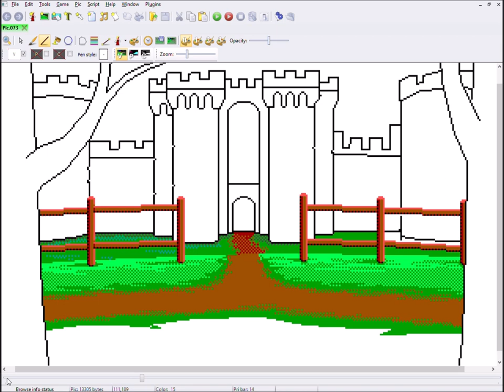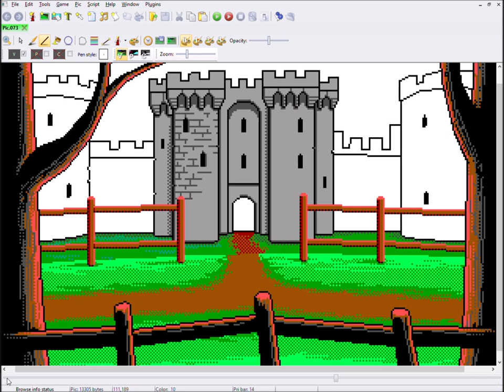Pixel Art Time Lapse - Castle - Betrayed Alliance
Here's a time lapse video of my working process of the remaking of the Castle background for the book 1 of the Betrayed Alliance game by Ryan Slattery.